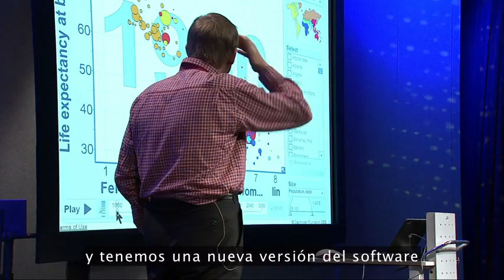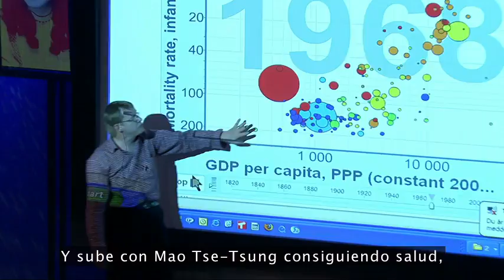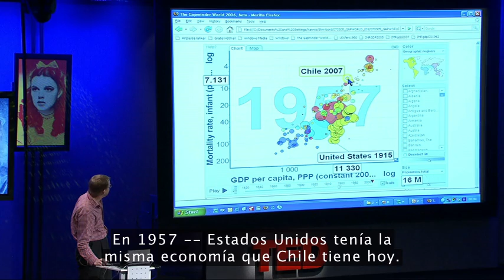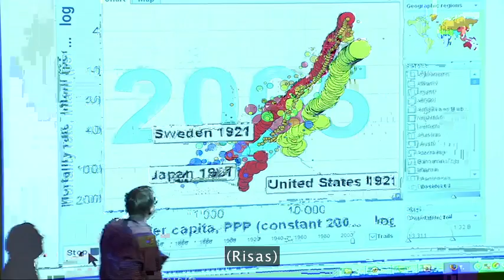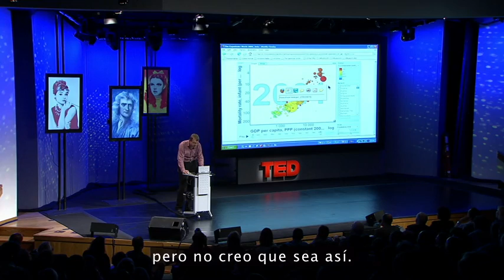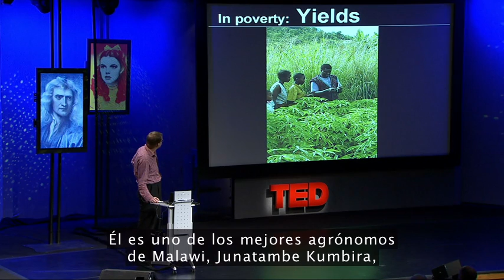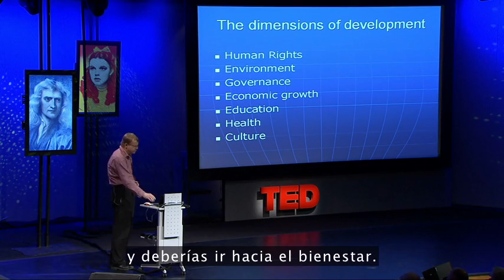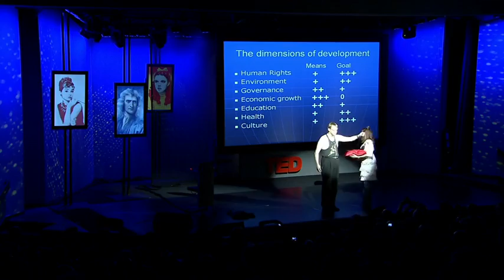Un nuevo enfoque de la pobreza - Hans Rosling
El investigador Hans Rosling usa sus herramientas de datos para mostrar cómo los países salen de la pobreza. Demuestra la Calle del Dólar, comparando familias de diferentes niveles económicos. Y al final hace algo realmente sorprendente.

Translated into Spanish by elenes
Reviewed by Helena Legaz